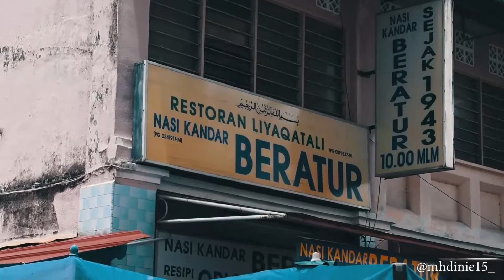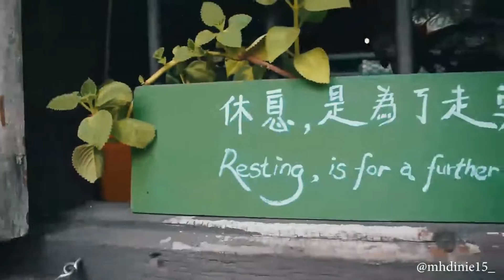Jalan - Jalan Penang Saja - Saja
Video ini bertujuan pembelajaran. This video is intented for learning purposes only